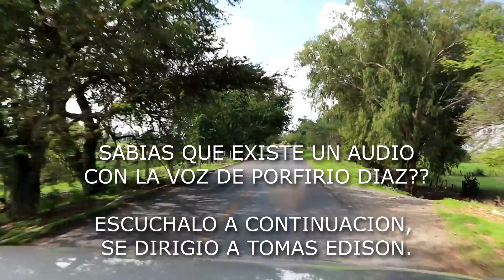Conoce Lo que Porfirio Diaz Mas amaba, esta en Jalisco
Porfirio Diaz amaba a su bella cristina, amaba Mexico amaba Jalisco y asi disfrutaba su vida en el Rancho